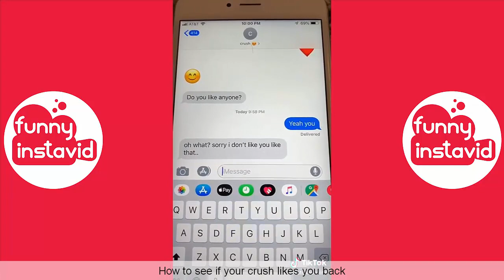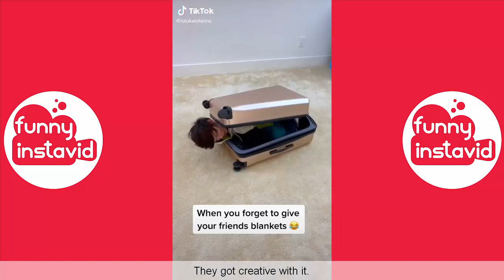Stokes Twins TikTok Videos | Stokes Twins Funny Compilation 2021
Enjoy New Video Stokes Twins TikTok Videos | Stokes Twins Funny Compilation 2021